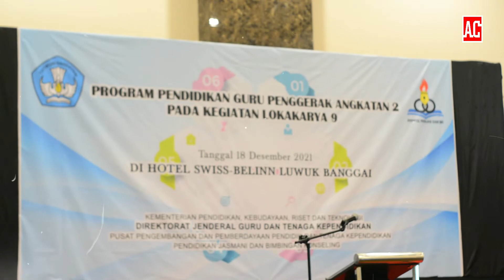TARI MAPPADENDANG - Ida Maya Dewi Merta, S.Pd. [HD]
Disajikan saat penutupan kegiatan Program Pendidikan Guru Penggerak Angkatan 2 pada kegiatan Lokakarya 9, tanggal 18 Desember 2021 di Hotel Swiss-Belinn Luwuk.